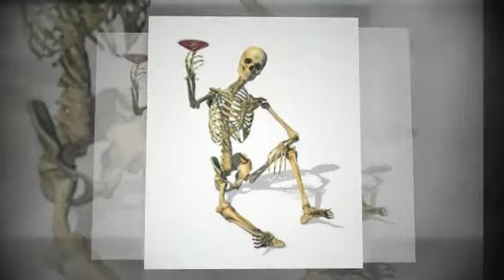Black Bart is Dead Book Trailer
A pirate themed murder mystery party on Mud Bug Island turns deadly when one of the guests is found gutted for real. Trapped on the island by a raging storm, shipwreck treasure hunter, Captain Finn must find the killer.

When Finn and his sidekick, Phill, are persuaded to participate in a fund-raising murder mystery event, who knew they’d end up with a real corpse on their hands? To make matters worse, the group finds themselves stranded by a fierce tropical storm, with no way to communicate with the police. Tensions are high and tempers flare as Finn discovers almost everyone had a reason to commit the murder. He and Phill strive to discover whodunit before there’s another terrible tragedy.